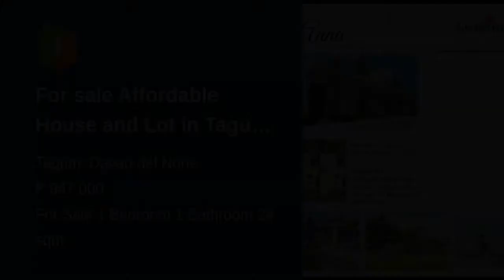For sale Affordable House and Lot in Tagum for only 5K Monthly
Number of Bedrooms: 1
Number of Bathrooms: 1
Floor Area: 24 sqm.
Lot Area: 36 sqm.
House Type: Rowhouse
Number of Floors: 1
Number of Car Parking Spaces: 1